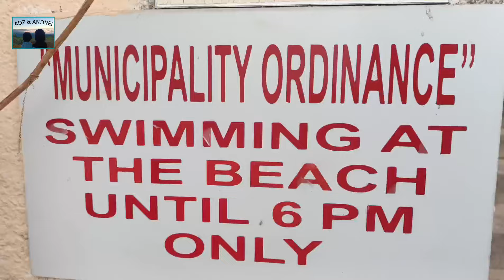Chasing Sunset @Nasugbu Resort Nasugbu Batangas